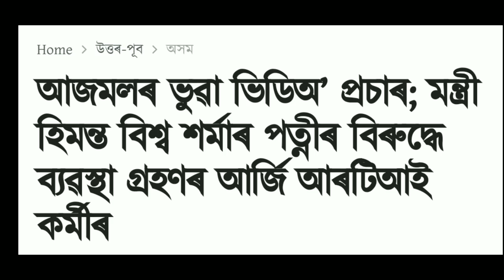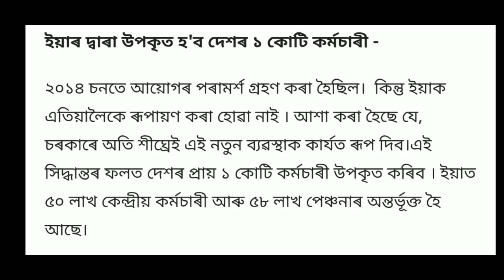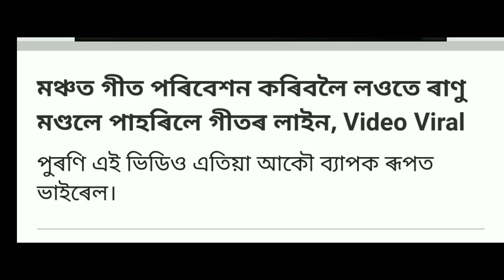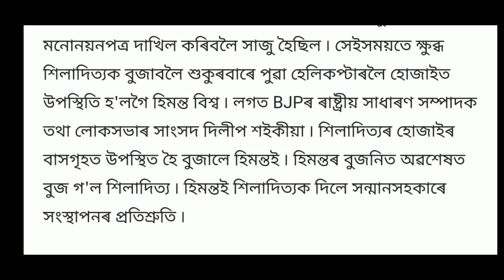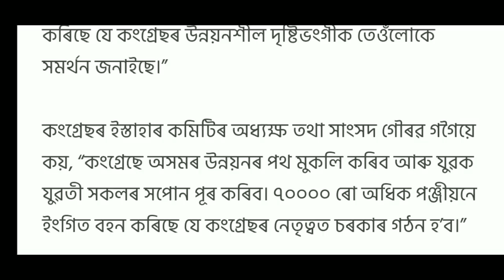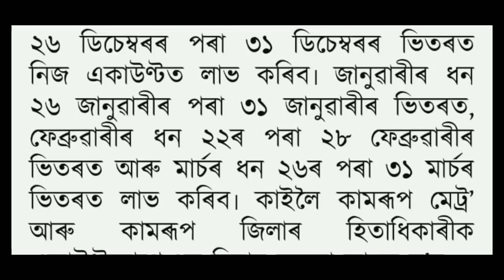Orunodoi Scheme 5th Installment//Assam Govt Employment Salary Increase News//Online Help Assam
Video Title:-

1.Daily morning latest news
2.today latest assamese news
3.daily assamese News assam
4.orunodoi scheme news
5.orunodoi scheme Latest News assam
6.orunodoi scheme payment news
7.how to apply orunodoi Scheme assam
8.orunodoi Scheme application form
9.orunodoi scheme assam
10.svayem scheme Latest news
11.svayem scheme Latest news
12.svayem scheme payment news
13.svayem Scheme online apply
14.latest svayem scheme payment news
15.svayem scheme payment check
16.govt scheme news
17.daily govt scheme news
18.akhil Gogoi release news
19.himanta bisha sarma news
20.daily evening news assam
21.aidew hondikoi mohila samman scheme
22.how to apply aidew hondikoi mohila samman scheme
23.latest govt women scheme
24.mohila Samman asoni
25.pension scheme assam
26.how to apply pension scheme assam
27.pension scheme payment news
28.latest pension scheme news
29.daily pension scheme news
30.latest scheme news assam today
31.konoklota mohila hobolikoron scheme
32.how to apply konoklota mohila hobolikoron scheme
33.latest govt women scheme news
34.govt Will Give 50000 in assamese women
35.govt scheme payment release 15 January